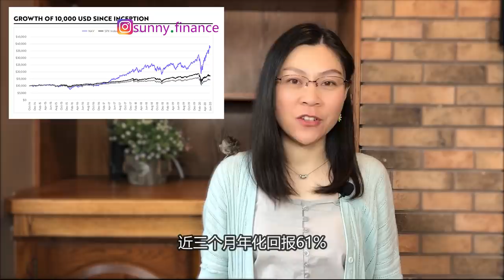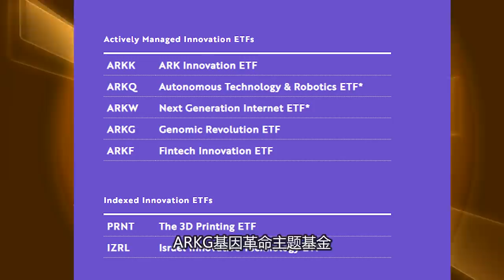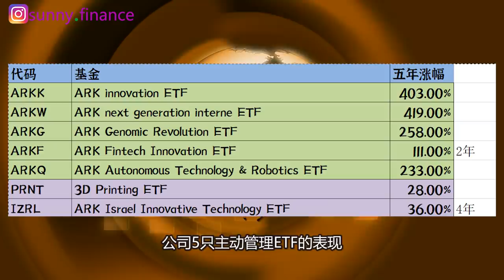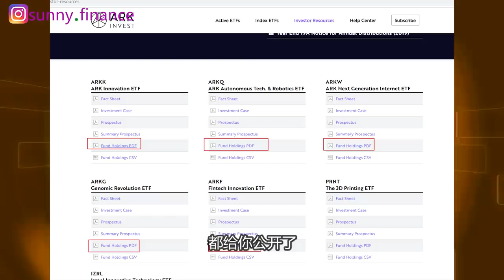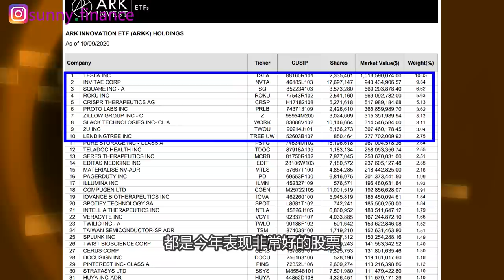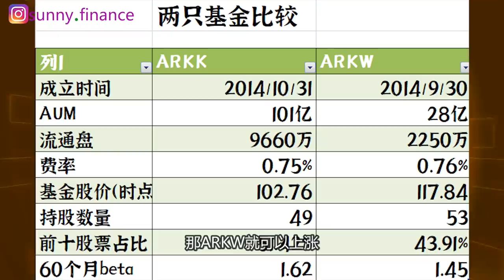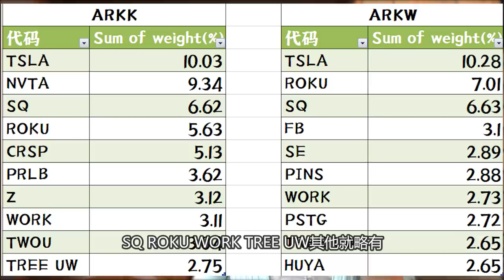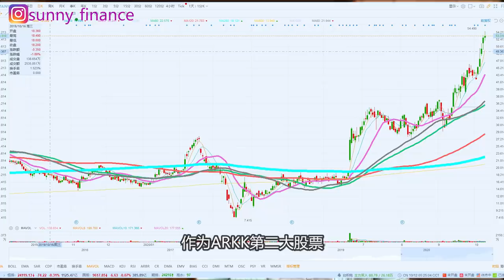美股分析ark invest：ARK基金年化超50%的收益率有什么秘密？ARKK和ARKW有什么区别，如何选择？来看阳光财经的意见。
微牛开户入金100送2个股票（赠股最低16刀，最高3200刀）

美股 港股 期权 开户老虎证券：
在美国有SSN用户（使用以下链接开户后存入1000美金即可获得25刀现金奖励和两支随机股票）

什么，你还没点？

没有美国SSN用户（使用以下链接开户后存入3000美金可免费获得一股阿里巴巴股票）

以下为富途证券开户链接
富途证券 - Futubull 亚洲端额外优惠链接是：

目前富途的奖励为：

香港及其他地区用户：
【一世免佣】以线上开户成功开通港股及美股，即送港股一世免佣
【送股票】以线上开户成功开通港股及美股，即送美股美股Twitter一股

大陆用户：
【免佣】港股180天免佣，后续可以通过免佣种子继续免佣
【送股票】净入2万港币以上，奖励3天年化15%的基金收益券和和1次100%中奖的抽奖机会，最高可得特斯拉股票卡

美国端用户：
【免佣】美股免佣、开户即送1股股票；
【送股票】首次入金$500送第2股股票，单笔入金超过$1500送第3股（奖励包含Tesla、Apple等明星股，最高价值$1220）

通过以上链接开户入金可申请加入阳光VIP群，已开户口可以通过微信sunnyfinance与我联系。
券商活动由券商解释，如遇活动条款改变以券商说法为准。

微信: sunnyfinance (目前有微信群，永不收费）
本人在BILIBILI、知乎有专栏

阳光财经唯一自愿赞助链接及主播团队背景说明（感谢自愿捐赠）

声明
节目仅供信息参考，不构成投资建议。据本频道提供的信息买卖证券，风险自负，与本节目无关。本人节目中涉及的股票均不存在与任何第三方的利益相关联，但本人可能持有或将来可能买卖相关证券。谢谢您的支持！